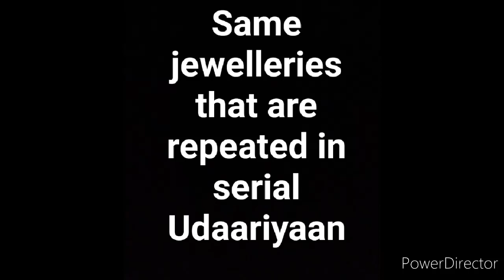Same jewelleries styled in serial Udaariyaan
Colors tv show
Udaariyaan